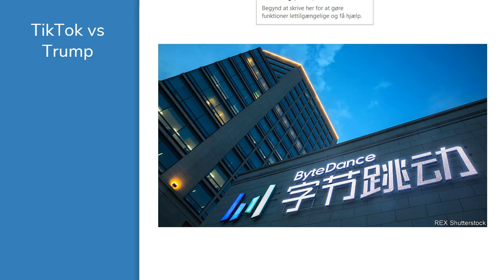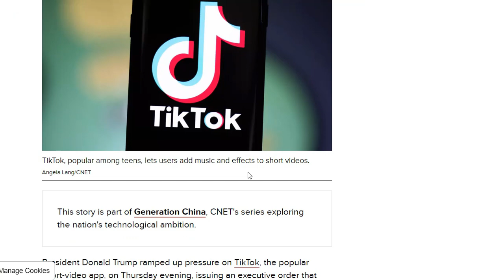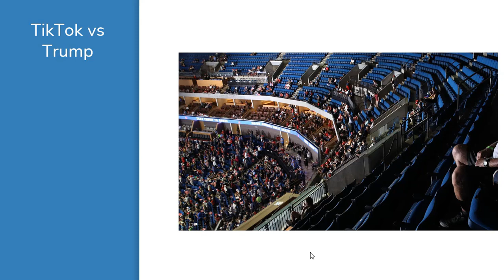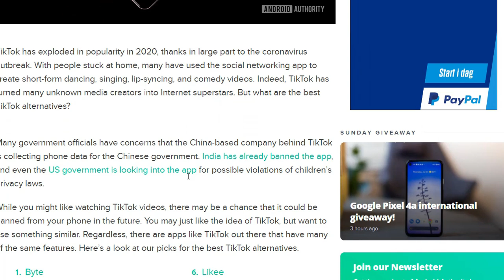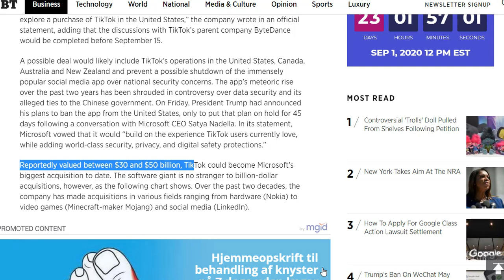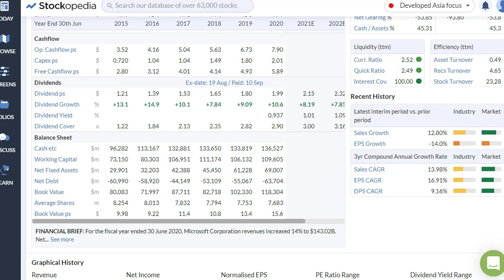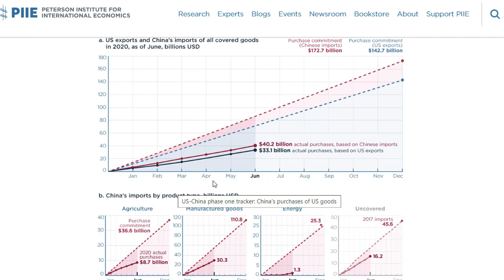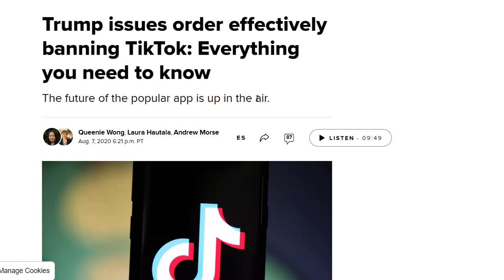Will Microsoft Buy Tiktok - and what will be the consequences?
In the last week the big talk of the town has been if Microsoft will buy Tiktok. In this video "Will Microsoft Buy Tiktok - and what will be the consequences?" I take a look at scenario from both a political and a financial view. This is surely a part of a trade war between USA and China so I'll also take a brief look at the phase 1 deal already made between the two.